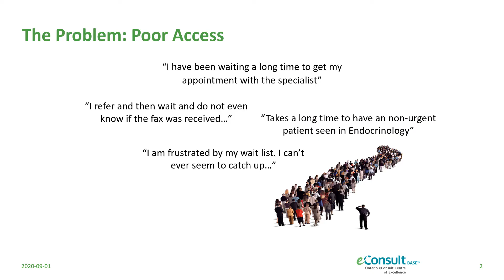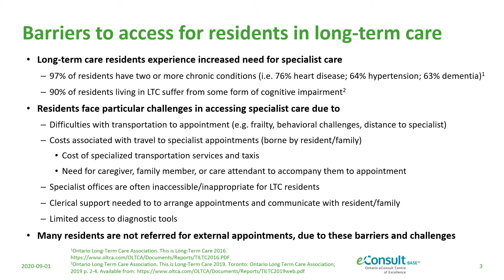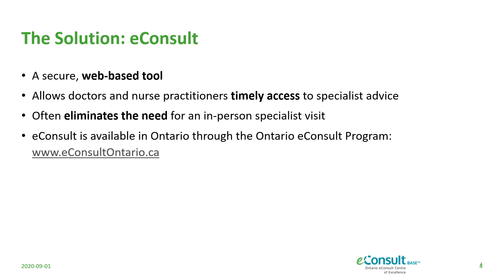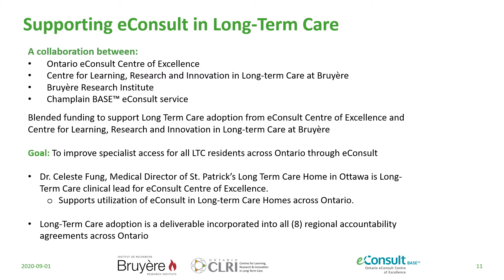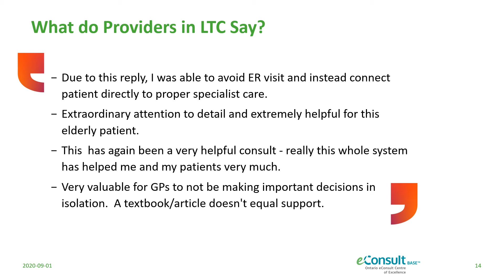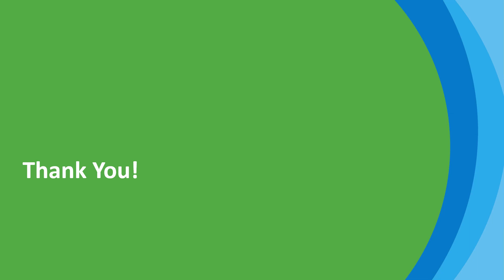The LTC Chronicles - What is eConsult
Powerpoint Presetation on eConsult
What it is and why it was created.